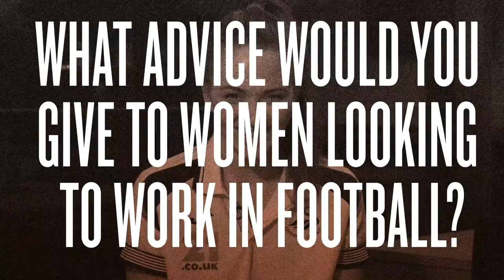International Women's Day: Emma Beynon